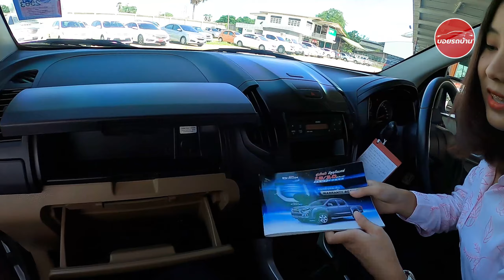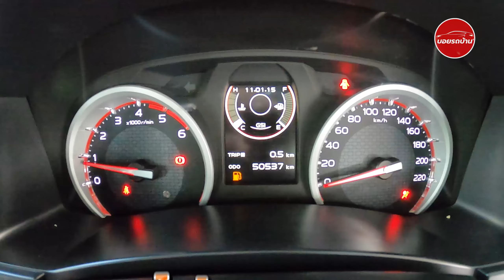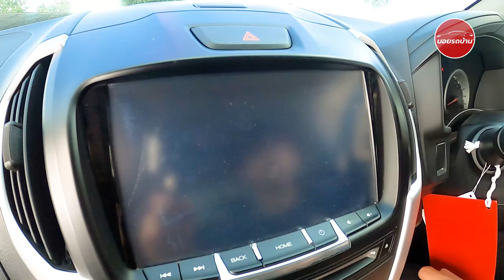Isuzu D-Max จะเตี้ย จะสูง คันไหนก็คุ้ม บอยรถบ้าน (ติดต่อ 061-6029777 )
Isuzu D-Max Blue Power 1.9 DDI Z ปี 2015
Isuzu D-Max All New Blue Power Cab-4 Hi-Lander DDI Z Prestige ปี 2016

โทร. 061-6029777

isuzu d-max#ตัวเตี้ยหรือตัวสูง